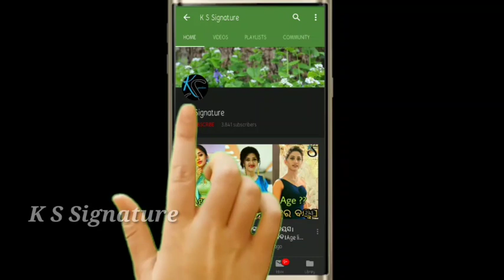Newly married Sabysachi and Archita Celebrate Ram Navami ।।